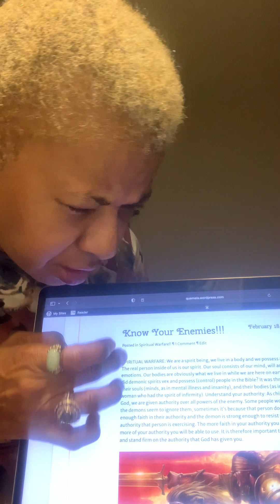StrongHolds Part 1 Spiritual Warfare! Know your Enemies!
SPIRITUAL WARFARE: We are a spirit being, we live in a body and we possess a soul. The real person inside of us is our spirit. Our soul consists of our mind, will and emotions. Our bodies are obviously what we live in while we are here on earth. How did demonic spirits vex and possess (control) people in the Bible? It was through their souls (minds, as in mental illness and insanity), and their bodies (as in the woman who had the spirit of infirmity). Understand your authority: As children of God, we are given authority over all powers of the enemy. Some people wonder why the demons seem to ignore them, sometimes it’s because that person doesn’t have enough faith in their authority and the demon is strong enough to resist what little authority that person is exercising. The more faith in your authority you have, the more of your authority you will be able to use. It is therefore important to understand and stand firm on the authority that God has given you.

Religious spirit’s purpose is to stand in the way of the Spirit of God’s work. Religious spirits hinder progress in churches. There is freedom in the Lord, not religious bondage.

If you like to discuss or comment on any of my videos on

Godd &Coffee
and
Talk Chic Chat

Send a voice message to Talk Chic Chat

Your message could end up on a future episode of this podcast!

Start recording now!